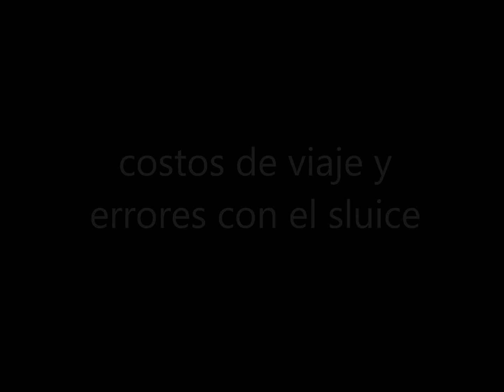mi busqueda de oro y tips de sluice-my gold search and sluice tips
el oro sirve para amortizar los viajes...errores con el canalon, ajustes
gold serves to amortize travel ... errors with the sluice box, adjustments
mi pagina de facebook: